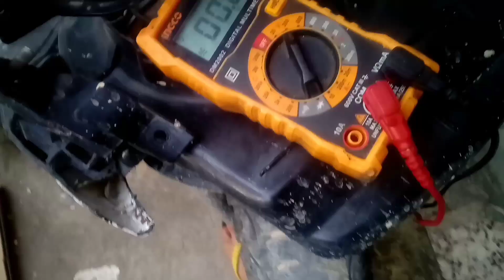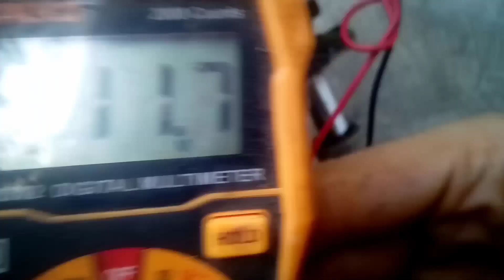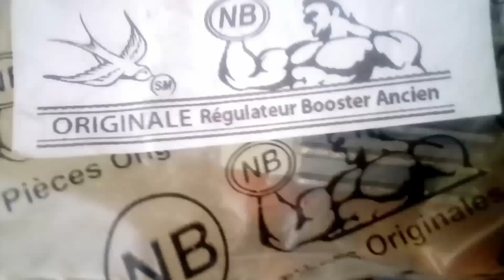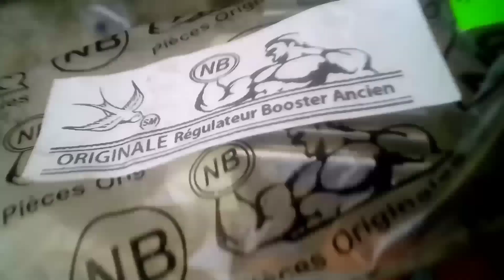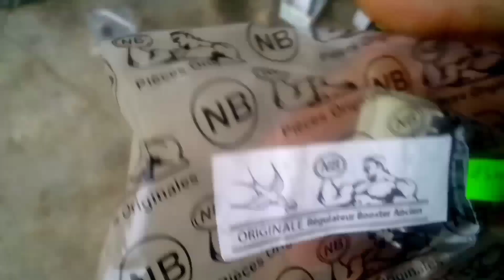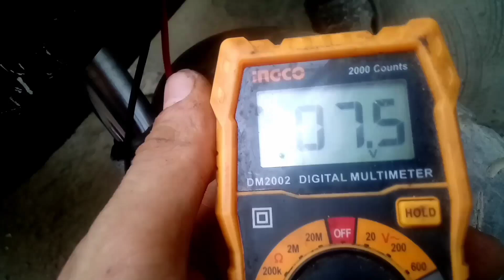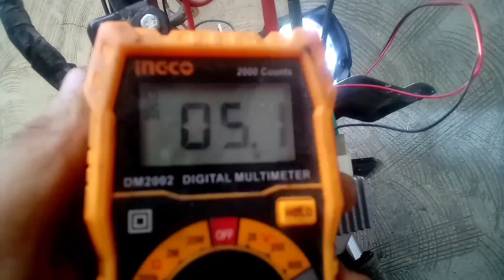طريقة فحص ريقيلاتور منظم الجهد سكوتر regulator scooter mbk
شرح كيفية فحص منظم الجهد ريقيلاتور ياماها سكوتر بشكل احترافي والكشف عن مشكلة نقص الكهرباء عند شحن بطارية الدراجة النارية وتركيب المصابيح الأمامية والخلفية على السكوتر وشرح دور منظم الجهد في الدراجة النارية.

Expliquez comment vérifier le régulateur de tension, le scooter Yamaha, de manière professionnelle, et détectez le problème du manque d'électricité lors de la charge de la batterie de la moto et de l'installation des feux avant et arrière sur le scooter.Expliquez le rôle du régulateur de tension dans la moto

Explicar cómo revisar el regulador de voltaje, scooter Yamaha, de manera profesional, y detectar el problema de falta de energía eléctrica al cargar la batería de la motocicleta e instalar las luces delanteras y traseras en el scooter. Explicar el papel del regulador de voltaje en la motocicleta

Explain how to check the voltage regulator, Yamaha scooter, professionally, and detect the problem of lack of electricity when charging the motorcycle battery and installing the front and rear lights on the scooter.Explain the role of the voltage regulator in the motorcycle

Voltaj regülatörünün, Yamaha scooter'ın profesyonel olarak nasıl kontrol edileceğini ve motosiklet aküsünü şarj ederken ve ön ve arka lambaları scooter'a takarken elektrik eksikliği sorununu nasıl tespit edeceğinizi açıklayın.Motosiklette voltaj regülatörünün rolünü açıklayın.

Объясните, как профессионально проверить регулятор напряжения, скутер Ямаха, и выявить проблему отсутствия электричества при зарядке аккумулятора мотоцикла и установке передних и задних фонарей на скутер. Объясните роль регулятора напряжения в мотоцикле.